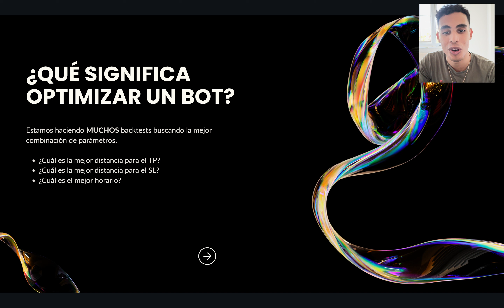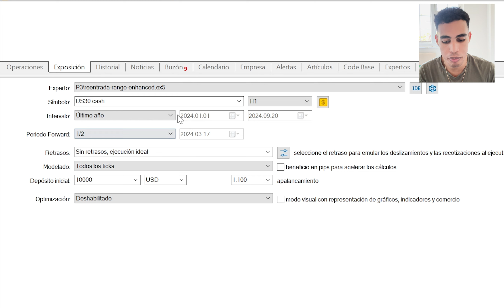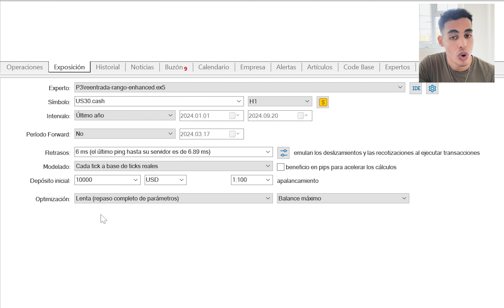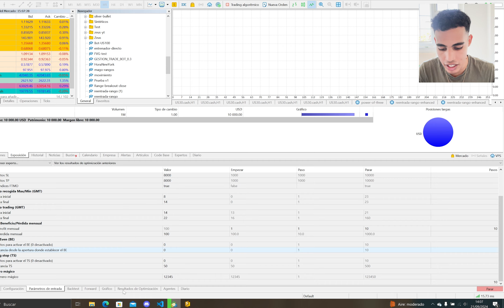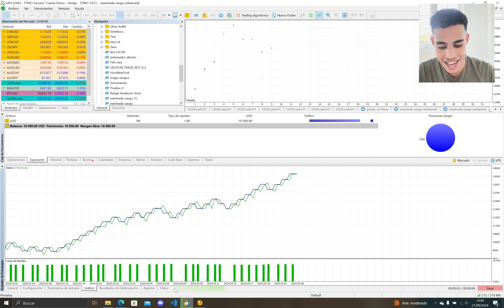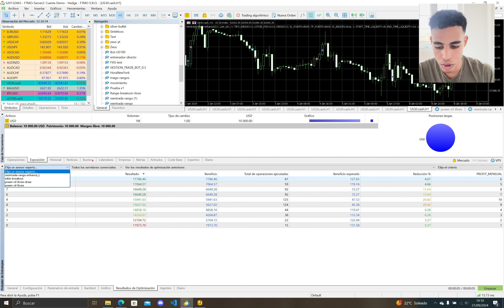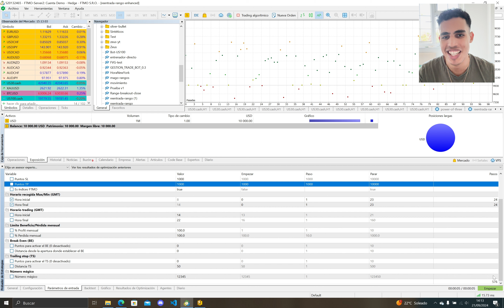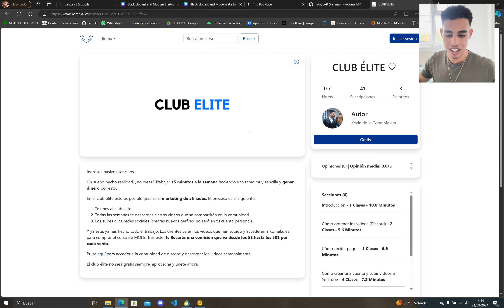Cómo optimizar un bot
En este video os voy a enseñar a cómo optimizar un bot de trading.

¡Mi curso de MQL5! Aprende a crear bots de trading

Contenido:
0:00 - Introducción
0:10 - ¿Qué significa optimizar un bot?
0:55 - Como lucen las optimizaciones
2:00 - Como funciona esa optimización
2:15 - ¿Cómo creamos una optimización?
5:00 - Optimizamos los parámetros
6:10 - Empezamos la optimización
12:20 - Curso GRATIS